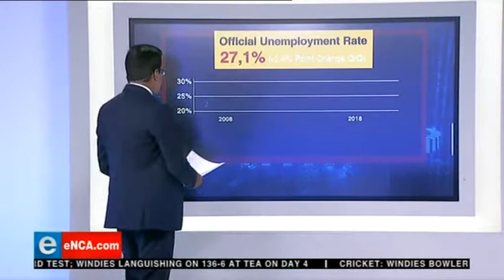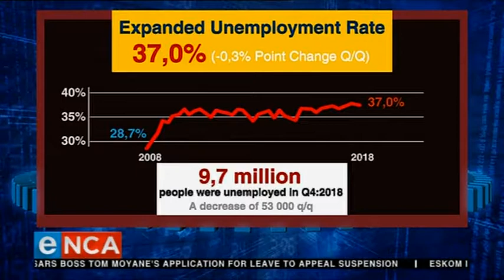Unemployment and jobs in SA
There’s been a slight easing for the countries unemployment rate, analysts say that is purely due to temporary jobs being created in the holiday seasons. Citadel Chief Economist Maarten Ackerman joins eNCA to talk about jobs and unemployment in SA.